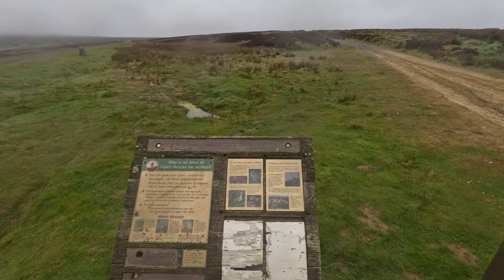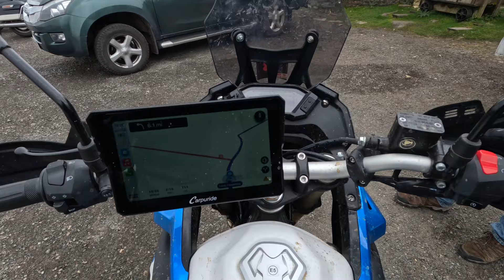Putting the motorcycles in a van and doing a tour. What could go wrong?